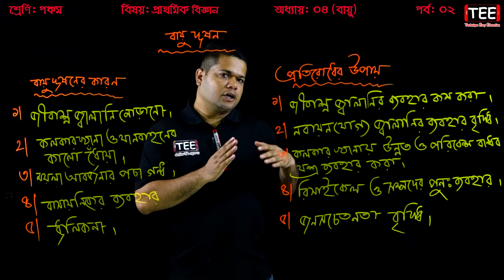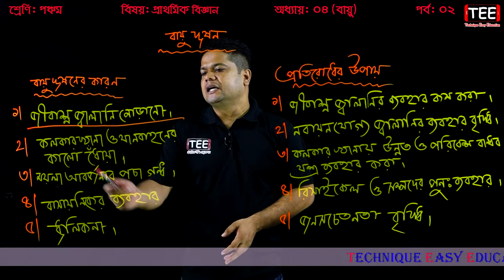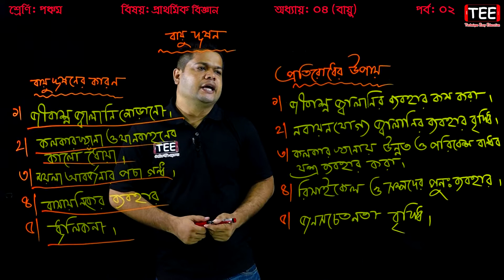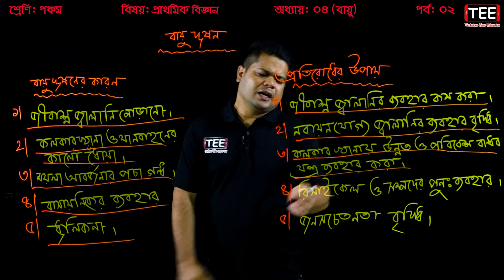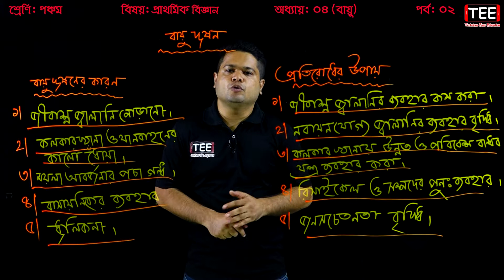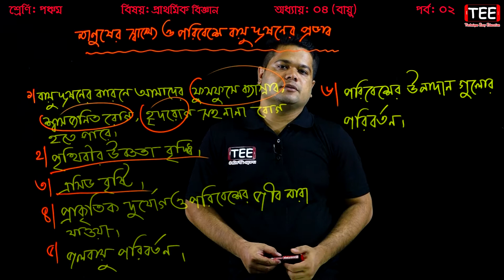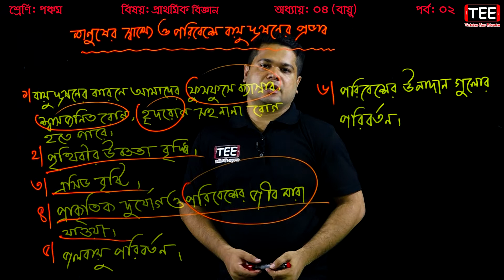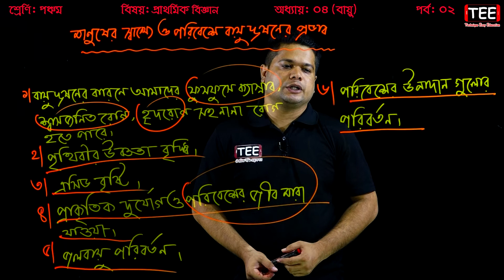10. Five Science Chapter 4 (Part 2) || PEC Science Chapter 4 || Bayu || Air || পঞ্চম বিজ্ঞান || বায়ু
10. Five Science Chapter 4 (Part 2) || PEC Science Chapter 4 || Bayu || পঞ্চম বিজ্ঞান || বায়ু